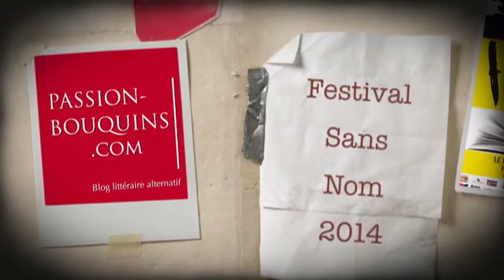Dominique Manotti - Boris Dokmak - Festival Sans Nom 2014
Festival Sans Nom 2014
Le polar à Mulhouse
Entretien croisé entre Dominique Manotti qui présente son dernier roman L'évasion et Boris Dokmak qui parle de son premier roman La femme qui valait trois milliards.
L'entretien est filmé à la Librairie Bisey à Mulhouse.